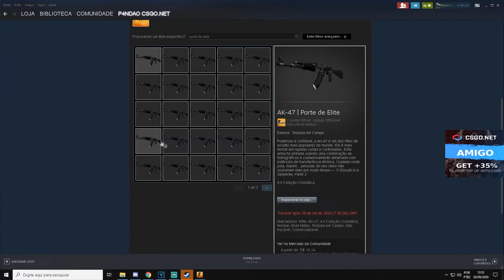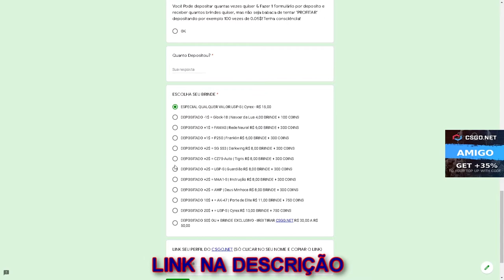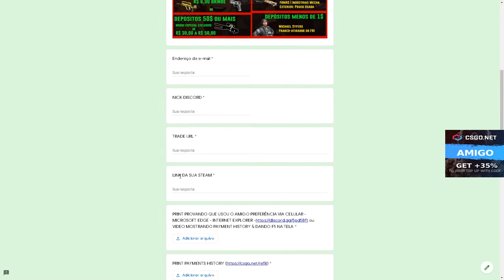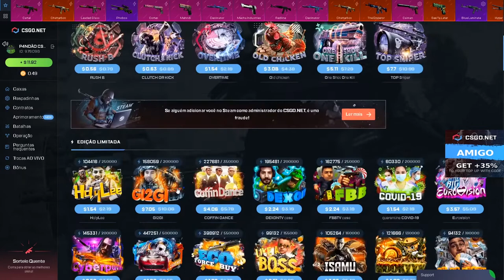TENTANDO PROFITAR com 15$ no CSGONet - 3$ CÓDIGO ESCONDIDO + SORTEIO AK-47 ELITE BUILD